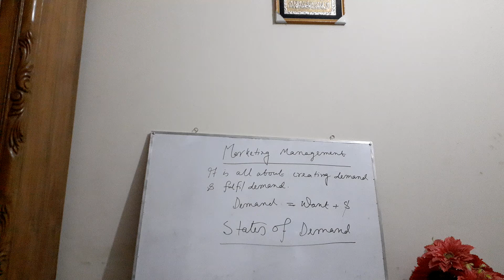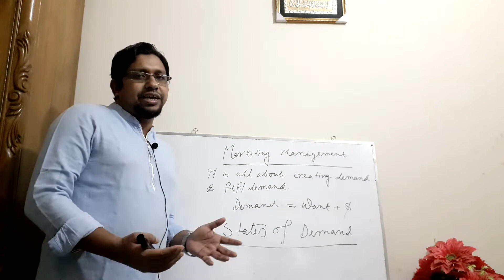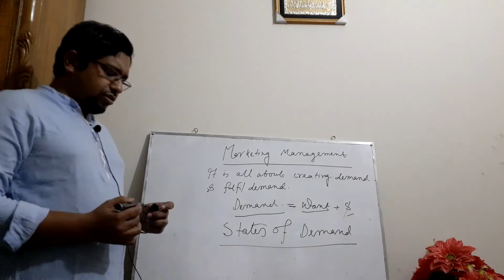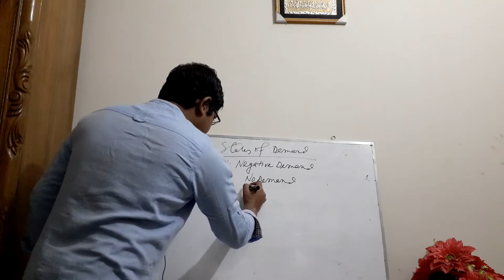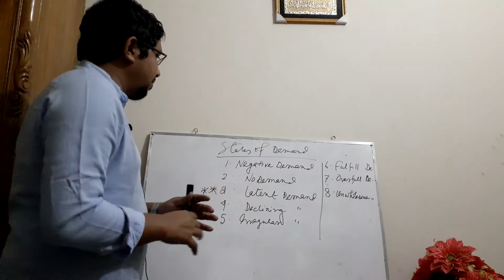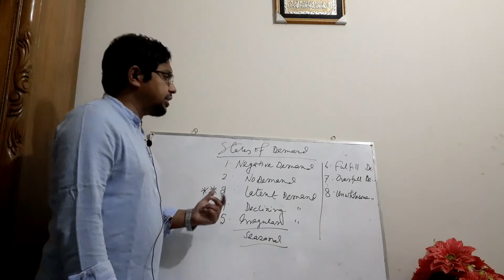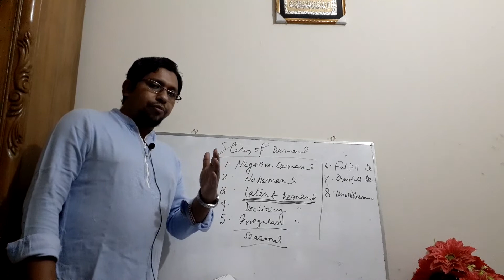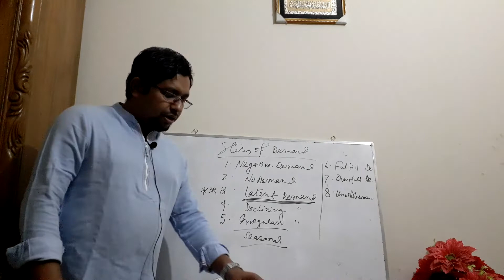States of Demand - Marketing Management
It is all about creating demand and fulfil demand